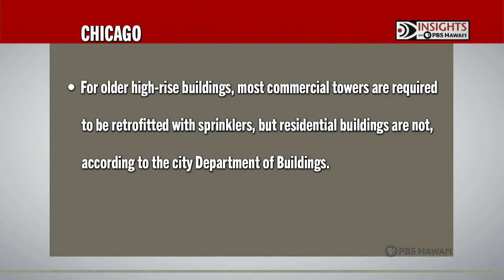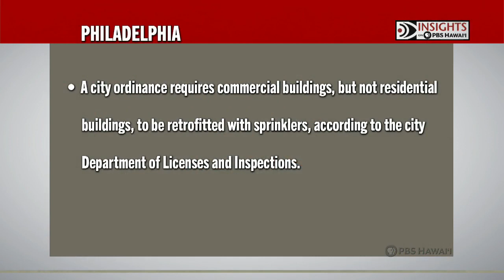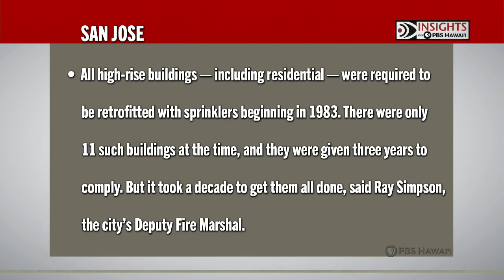Aftermath of Hawai‘i’s Worst High-Rise Fire | Insights on PBS Hawai'i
The Marco Polo high-rise fire in July claimed four lives and caused more than $100 million in property damage. It also amplified discussion about sprinkler systems and other safety issues for Hawai‘i’s thousands of condominium dwellers. Will there be mandatory safety upgrades for older high-rise properties? Did the controversy surrounding the investigations prevent us from learning how this could have been prevented? We follow up on the aftermath of Hawai‘i’s worst high-rise fire.